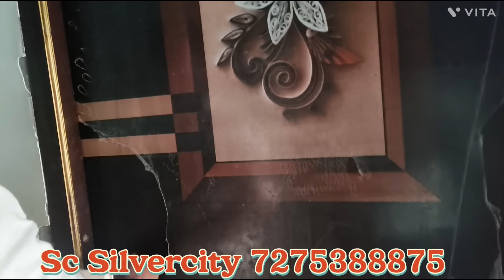Deoria Me Makan Bikau पुरवा चौराहा के पास मकान बिकाऊ Men road pass पेट्रोल टंकी के पास# 7275388875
Deoria Plot For sale
Deoria plot price
Jamin bikau
Deoria me bikau makan
deoria makan bikri
kheti ki jamin